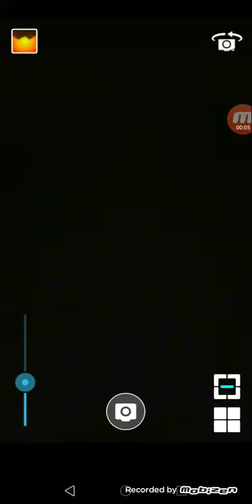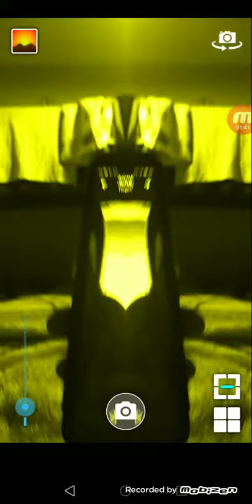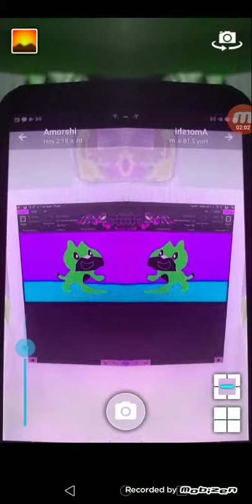17 de julio de 2021